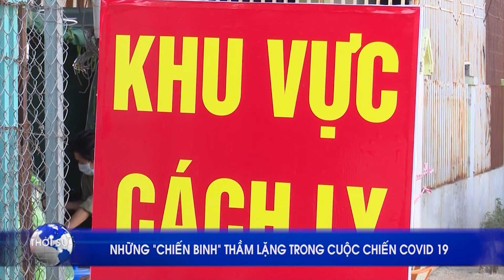ĐỘI PHẢN ỨNG NHANH - NHỮNG CHIẾN BINH THẦM LẶNG TRONG PHÒNG CHỐNG COVID 19